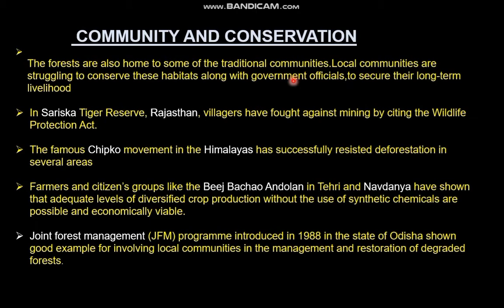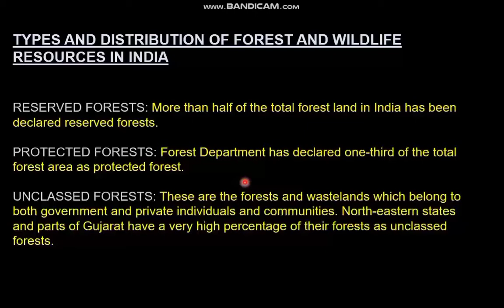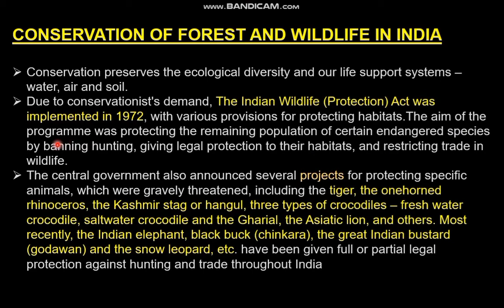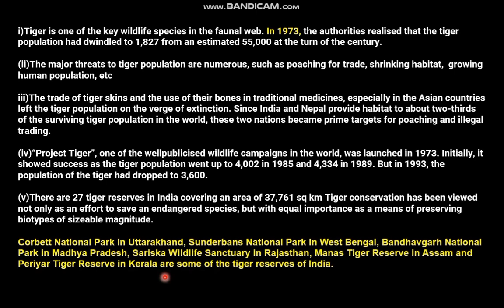CBSE CLASS 10- FOREST AND WILDLIFE RESOURCES (PART 4)